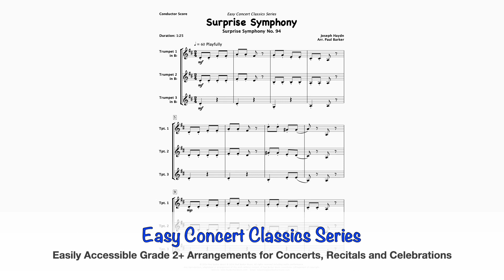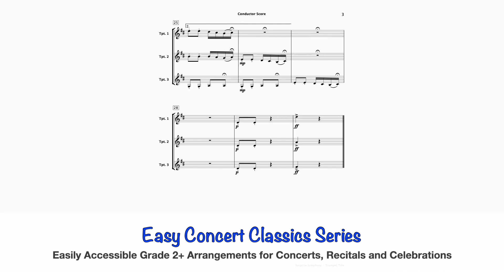Surprise Symphony (Trumpet Trio)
Discover the charm of this renowned concert classic with our easily accessible arrangement, skilfully crafted for Trumpet Trio. This title is also featured in our popular Easy Concert Classics Collection and is ideal for general concerts, recitals, and festivals. A performance recording is available for rehearsal and performance accompaniment.

Also, explore our extensive range of Christmas Holiday arrangements for the same instrumentation and levels.

Level: Early - Intermediate - Grade 2+
Duration: 1:25
Occasion: General Concert - Formal/Informal Occasions - Festivals
Instrumentation: Trumpet Trio